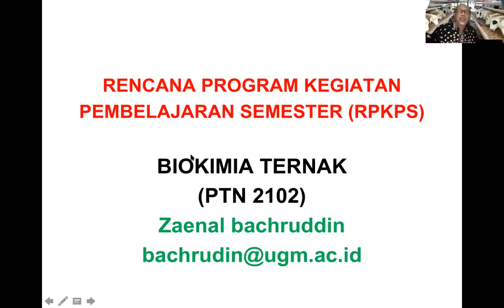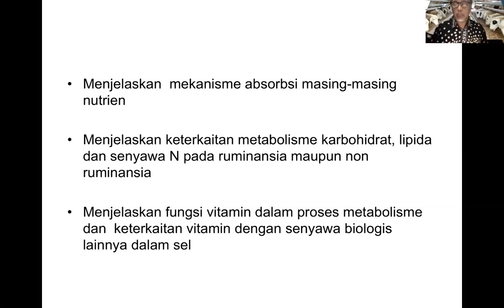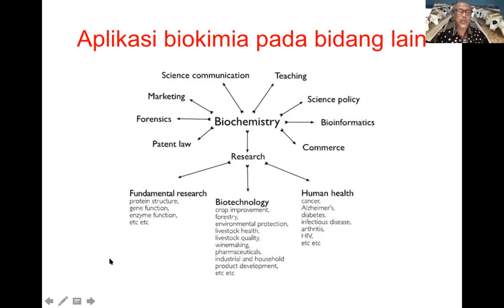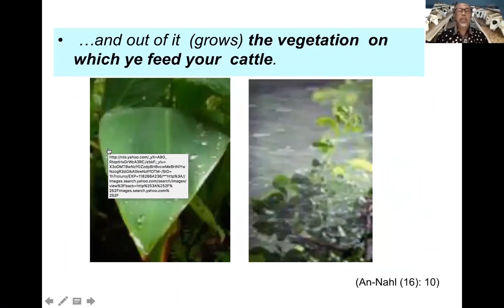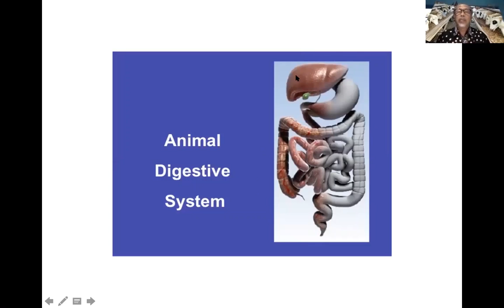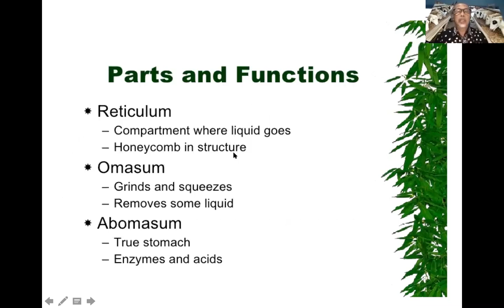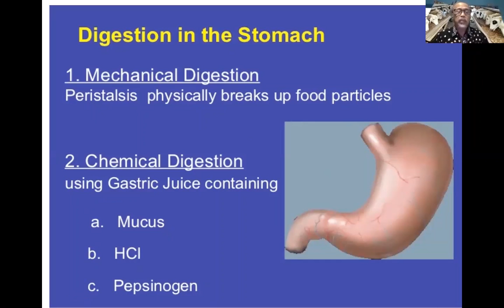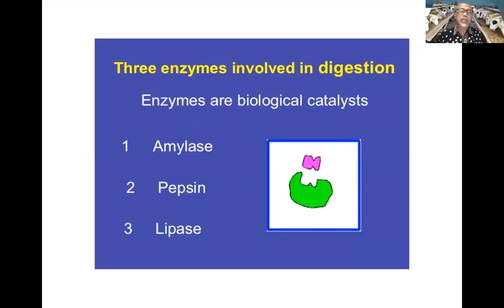KULIAH BIOKIMIA TERNAK MINGGU 1